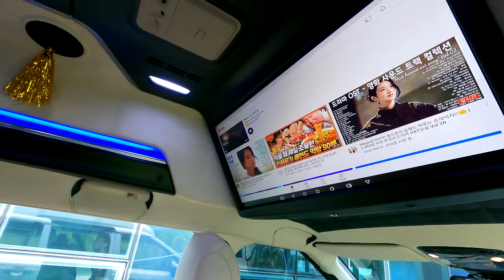[GV343]7인승 하이리무진에 튜닝비만 2,500만원 투자? 럭셔리승용+차박캠핑카 가성비 따져봅니다.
2022년 여름휴가가 한창일즈음 나름 럭셔리 승용+차박용으로  하이리무진  차량이 풀튜닝을 마치고 출고 대기중 입니다.
아트원 본점:
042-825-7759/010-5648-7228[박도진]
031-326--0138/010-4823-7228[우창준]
아트원 전국지사:
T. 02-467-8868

📢BGM
✔️Track - extenz - Endless Summer